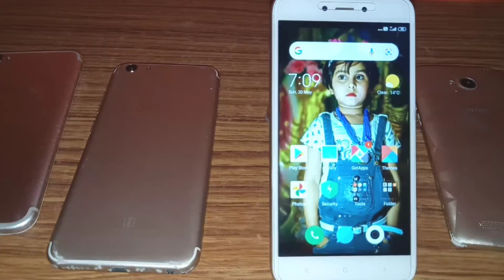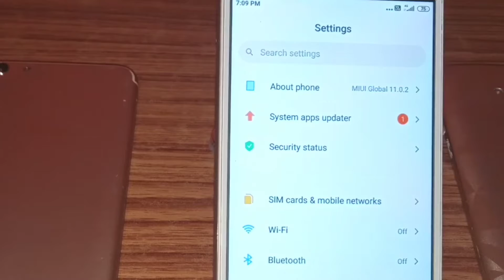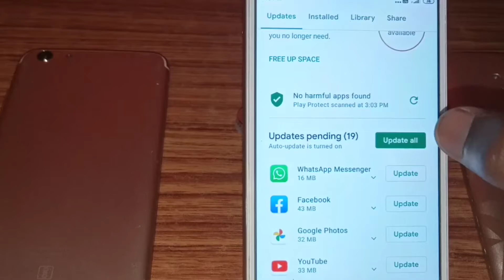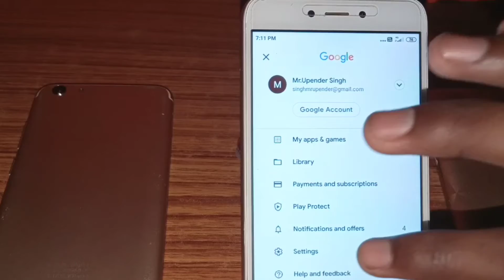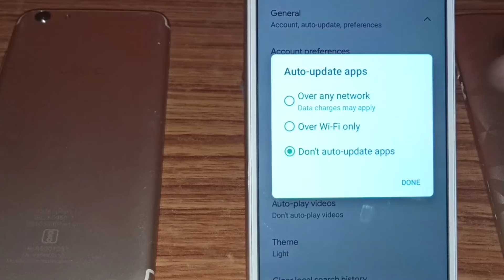how to solve hanging problem in mi । solve mobile hang problem । android mobile hanging problem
🔊 about this video:- aaj Kay is video may ham aap ko batangay ki aap kis prakar mobile ko hang say thik Kar saktay hai.
information watch this video.

my youtub Gears:-

My name is Rajnish Kumar.

belong to (bihar)
oppo heat problem solution,phone heating and hang problem solution,realme hang problem solution,mobile hang problem solution in Hindi,redmi Mobile hang problem,#2 setting for all android mobile hang problem solve